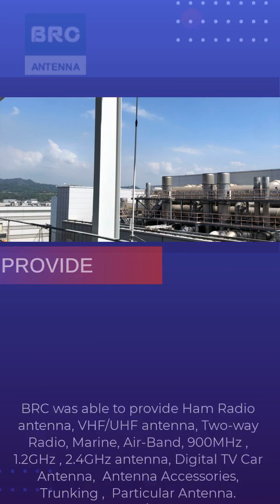Antenna Antenna mount | CHIH I ANTENNA CO , LTD | Taiwantrade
Antenna mount    | CHIH I ANTENNA CO., LTD. | Taiwantrade

00:00:00 CHIH I ANTENNA CO., LTD.
00:00:07 ABOUT US Chih I Antenna Co., Ltd established in 1977, BRC was able to provide Ham Radio antenna, VHF/UHF antenna, Two-way Radio, Marine, Air-Band, 900MHz , 1.2GHz , 2.4GHz antenna, Digital TV Car Antenna, Antenna Accessories, Trunking , Particular Antenna.
00:00:14 WE PROVIDE BRC was able to provide Ham Radio antenna, VHF/UHF antenna, Two-way Radio, Marine, Air-Band, 900MHz , 1.2GHz , 2.4GHz antenna, Digital TV Car Antenna, Antenna Accessories, Trunking , Particular Antenna. We welcome OEM/ODM and regular buyer specifications.
00:00:21 Antenna mount Trunk Rooftop Mount Antenna Bracket ● Without Cable assembly ● Stainless steel
00:00:28 Two way Radio Antenna Model: N-610-U/N-610B-U Frequency Range: 380~530MHz Band width: 10MHz Gain: 3.8dB Max.power rating: 150w Impedance: 50Ω VSWR: 1.5 Connector: MP/UHF Length: 50cm Material: fiberglass outershell Type: 3/4λ C-Load radialless
00:00:35 See More See More Two way Radio Handy Antenna ● Connector: SMAJ/MX See More Two way Radio Mobile Antenna ● material: SUS631 stainless steel Gutter mount antenna bracket ● Stainless steel ● Without cable assembly
00:00:42 Dual-Band Handy Antenna Type: 1/4λ(145MHz) Max. power rating : 10W Length: ≦40cm Weight: ≦17g Connector: MX (Suffix M) SMA female (Suffix S)
00:00:49 Two-way Radio Car Antenna ● Frequency Range : 136~174MHz/ 380~530MHz ● material: SUS631 stainless steel
00:00:56 See More See More Rooftop carrier/mirror stay mount antenna bracket ● with Stainless Steel See More Super Sucker Magnet Antenna Mount ● Without Cable assembly ● Coaxial Cable changeable ● Diameter: 120mm Two way Radio Antenna ● Material: Fiberglass Outershell ● Stainless Steel Mount Bracket
00:01:03 Visit our shop Today!